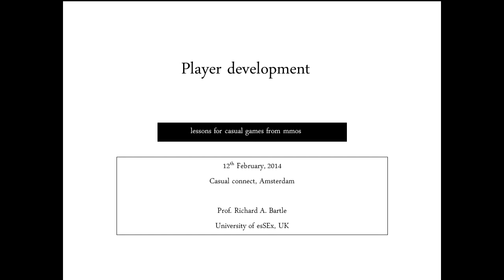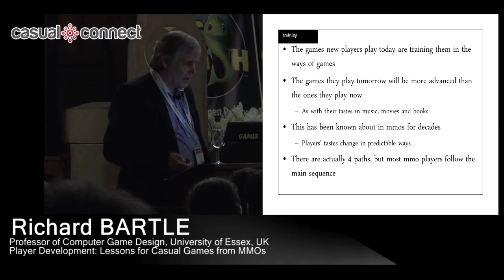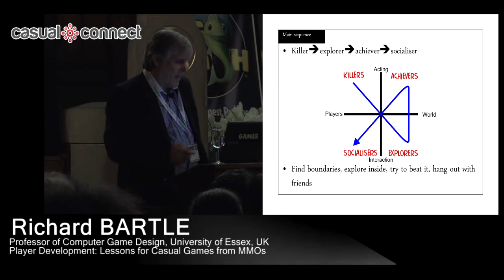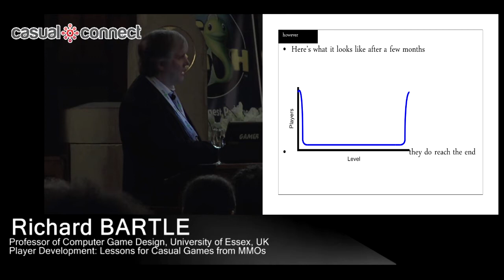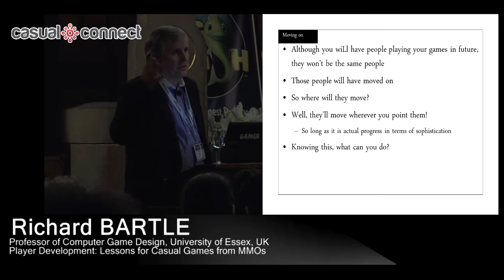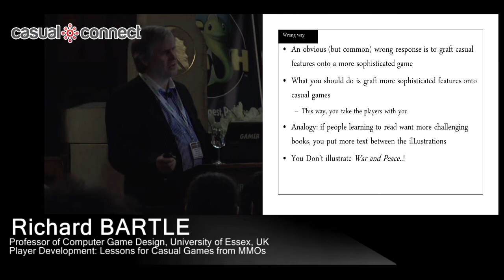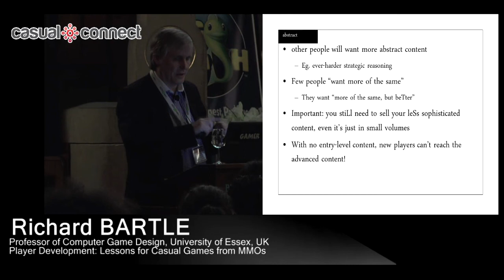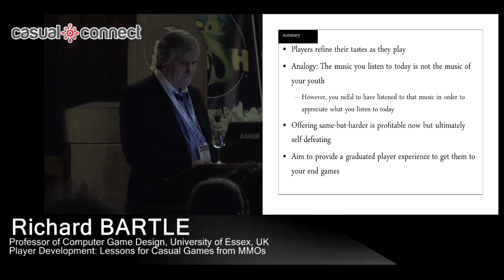Player Development: Lessons for Casual Games from MMOs | Richard BARTLE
MMO designers have known for years that players develop over time. Players' tastes change in predictable ways. The same applies to players of more casual online games. These changes affect their relationship not only with individual games, but with all games of the same genre. This talk explains the problems to come and how developers can prepare for them.